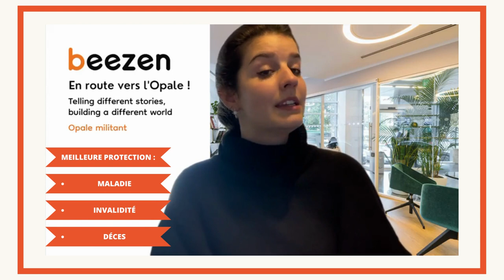La prévoyance présentée par Orlane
Vous bénéficiez automatiquement, dès le jour de votre entrée chez Beezen, d’un régime de prévoyance qui vous garantit, à vous et à votre famille, une meilleure protection en matière d’arrêt de travail lié à la maladie, l’invalidité et le décès que le régime de base de la Sécurité Sociale.

Les prestations se présentent sous forme d’indemnités en cas d’arrêt de travail, de capital ou de rentes en cas de décès ou d’invalidité.

🔜Je vous partagerai de la façon la plus honnête, la plus transparente notre histoire, notre projet de transformation disruptif et innovant initié en 2021.
J'espère que nous pourrons inspirer d'autres entreprises quelle que soit son secteur d'activité, sa taille.

😎Entrepreneurs, startuppers, collaborateurs, tous ceux qui croient dans un changement de paradigme, vivre l'entreprise avec un regard neuf, qui place l'Homme au cœur du dispositif.

💡En effet, ne souhaitant pas être un acteur passif de cette frénésie économique qui conduit inexorablement à l’éclosion d’une génération sans valeur, nous avons à cœur de faire grandir BEEZEN comme une entreprise humaine et responsable, proche de ses collaborateurs et de son environnement, ayant à cœur de grands projets de transformation numérique.

➡️ SE REPÉRER DANS LA VIDÉO :
00:10 - Les garanties de la prévoyance
00:28 - Les prestations couvertes
00:45 - Choisir ses bénéficiaires